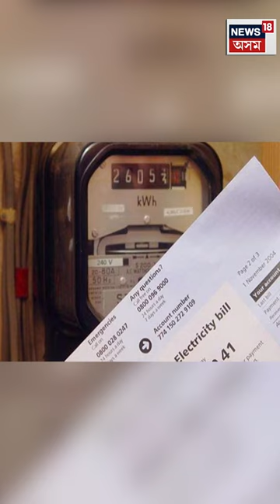Electricity Charges ১ এপ্ৰিলৰ পৰা প্ৰতি কিলোৱাটত ১০টকাকৈ ফিক্সড চাৰ্জ বৃদ্ধি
Electricity Charges ১ এপ্ৰিলৰ পৰা প্ৰতি কিলোৱাটত ১০টকাকৈ ফিক্সড চাৰ্জ বৃদ্ধি | apdcl pricehike n18_shorts